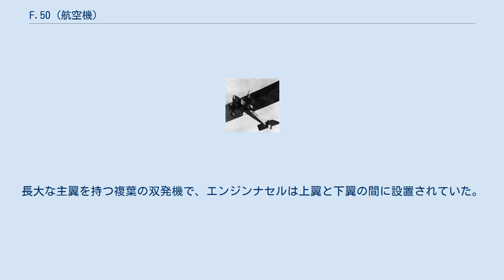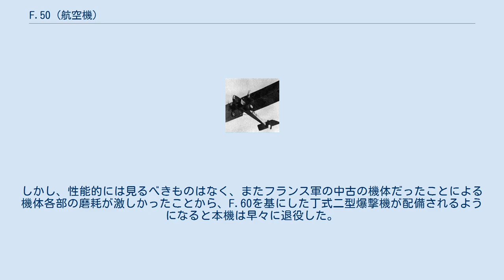F.50 (航空機)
ファルマン F.50 (Farman F.50) は、第一次世界大戦の末期にフランスのファルマン社によって開発された重爆撃機である（同名の飛行艇が存在するが、ここでは陸上機について述べる）。
フランス初の本格的な重爆撃機だったが、初飛行は1918年で部隊への配備が第一次世界大戦に間に合った機体は少なかった。
 日本陸軍では1921年（大正10年）フランス軍が使用した中古の機体を購入したが、これが陸軍初の制式重爆撃機となった。
 ファルマン F.50 第一次世界大戦の後期になると各国が多発の重爆撃機を開発していたが、フランスでもファルマン社が1918年に双発の重爆撃機F.50を開発した。
長大な主翼を持つ複葉の双発機で、エンジンナセルは上翼と下翼の間に設置されていた。
角型の胴体の機首部分に開放式の操縦席があり、爆弾は胴体と主翼の下面に懸架した。
フランス空軍ではすぐに部隊配備を始めたが、数機が夜間爆撃機として部隊配備されたに過ぎず、大戦中に戦果をあげることはできなかった。
生産開始間もなく終戦を迎えたため、生産機数は100機に満たなかった。
戦後、フランス空軍で利用した機体は1922年頃に退役したが、民間の旅客機として利用された型は1920年代後半まで使用されていた。
フランス以外では、日本とメキシコに輸出された。
 本格的な双発大型爆撃機を要望していた日本陸軍は、当時配備されていた多くの機体の供与元であるフランスで機体を調達することにした。
しかし、その頃のフランスには新規開発中だったファルマンF.60旅客機の改造爆撃機以外に適当な機種がなかったため、やむを得ずフランス軍で使用したF.50の中古の機体をF.60配備までの繋ぎとして使用することにした。
 1921年（大正10年）に5機の機体を購入し（実際に導入されたのは1機だけだったとする資料もある）陸軍航空学校に配備し、同年12月に丁式一型爆撃機と名づけられた。
しかし、性能的には見るべきものはなく、またフランス軍の中古の機体だったことによる機体各部の磨耗が激しかったことから、F.60を基にした丁式二型爆撃機が配備されるようになると本機は早々に退役した。